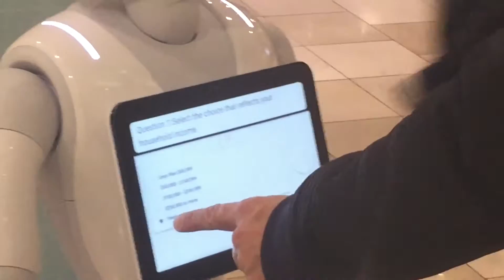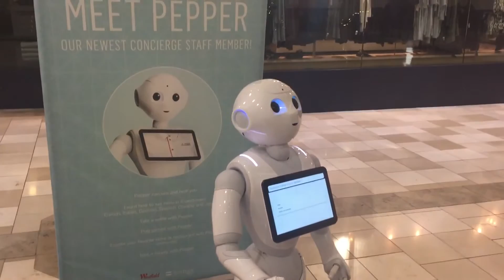Pepper the robot at Valleyfair Mall in Santa Clara